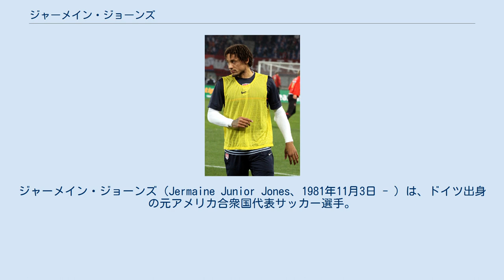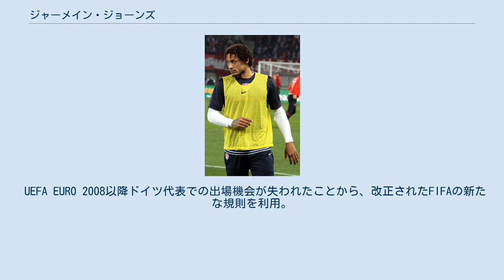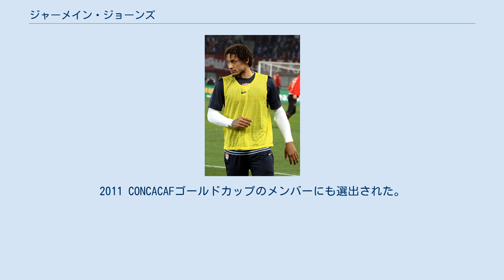ジャーメイン・ジョーンズ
ジャーメイン・ジョーンズ（Jermaine Junior Jones、1981年11月3日 - ）は、ドイツ出身の元アメリカ合衆国代表サッカー選手。
父はアフリカ系アメリカ人の元アメリカ軍人、母はドイツ人のハーフ。
 2008年からドイツ代表に選出され、2010年からはアメリカ代表でプレーした。
 デビュー当初はフォワードとしてプレーしていた。
2004年には強豪バイエル・レバークーゼンへ移籍するも、挫折を味わい、わずか1年でレバークーゼンを後にする。
フランクフルト復帰後にフォワードからボランチへとコンバートしたことが転機となり、ドイツ代表にも選出された。
 2007-08シーズンからはシャルケ04に移籍。
2010-11シーズンは出場機会に恵まれず、2010年11月にはシャルケの監督フェリックス・マガトを批判したことからチームからも隔離された。
結局、2011年1月18日に、ブラックバーン・ローヴァーズFCへシーズン終了までの期間で期限付き移籍した。
 2014年1月30日、トルコ・スュペル・リグのベシクタシュJKに完全移籍。
 2014年8月24日、ニューイングランド・レボリューションに加入した。
 2016年3月4日、コロラド・ラピッズに移籍した。
 2016年12月13日、ロサンゼルス・ギャラクシーに移籍した。
 2018年9月7日、現役引退を表明した。
 2019年3月13日、アメリカ・プロインドアサッカーリーグのメジャー・アリーナ・サッカーリーグに所属しているオンタリオ・フューリーと契約を結んだ。
 2008年2月6日、オーストリア代表戦の82分にトーマス・ヒッツルスペルガーとの交代でピッチに立ち、ドイツ代表デビューを果たした。
なおこの試合で、同じシャルケ所属のハイコ・ヴェスターマンも代表デビューしている。
同年5月16日、UEFA EURO 2008の代表候補26名に選ばれた (本大会メンバーからは落選)。
 UEFA EURO 2008以降ドイツ代表での出場機会が失われたことから、改正されたFIFAの新たな規則を利用。
ジョーンズは父親がアメリカ人であり、またA代表での出場経験があるものの全て親善試合であり、FIFA、UEFA主催の試合に出場した経験がなかったため、アメリカ代表でのプレーも可能であった。
2009年6月にアメリカ代表への「移籍」を希望し、ドイツサッカー連盟に受け入れられた。
同年10月にFIFAにも正式に受け入れられたが、負傷により招集は見送られ、2010 FIFAワールドカップに出場することもできなかった。
 ワールドカップ後の2010年8月4日にブラジルとの親善試合に向け初招集を受けるも、またも負傷し出場を逃す。
2010年10月9日のポーランド戦でようやくアメリカ代表デビューを果たすと、ジョジー・アルティドールの先制点をアシストした。
2011 CONCACAFゴールドカップのメンバーにも選出された。
 2011年6月19日のCONCACAFゴールドカップ、ジャマイカ戦で代表初得点を記録。
 2014年6月22日の2014 FIFAワールドカップ、ポルトガル戦では同点ゴールとなるミドルシュートを決めた。